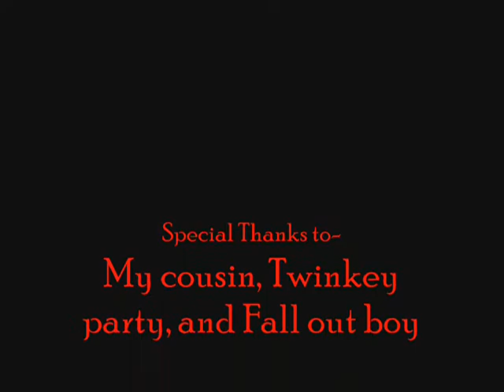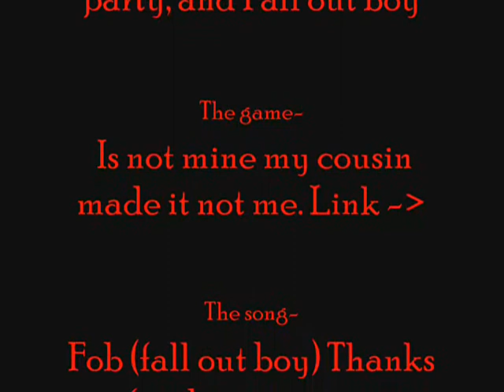Introducing-Age of War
yet another ganme im addicted 2